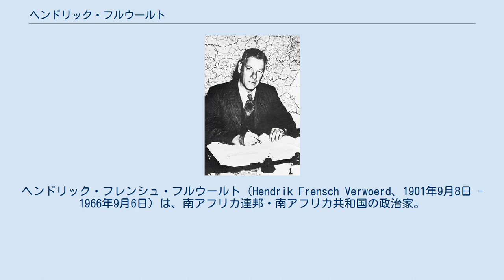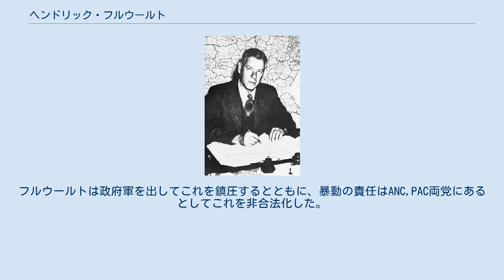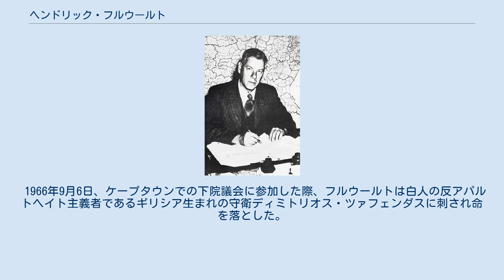ヘンドリック・フルウールト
ヘンドリック・フレンシュ・フルウールト（Hendrik Frensch Verwoerd、1901年9月8日 - 1966年9月6日）は、南アフリカ連邦・南アフリカ共和国の政治家。
国民党所属のアフリカーナー。
1958年から1966年まで南アフリカの首相を務めた。
アパルトヘイトは彼の時代に法制化され強化されたため、「アパルトヘイトの建設者」とも呼ばれる。
 フルウールトは1901年、オランダのアムステルダムで宣教師の家に生まれた。
1903年にフルウールト一家は南アフリカへと移住し、その後1913年には南ローデシアのブラワヨへ移住したが数年後にオレンジ自由州へと戻った。
 ステレンボッシュ大学に進学したフルウールトは心理学と哲学を学び、オックスフォード大学に、ついでドイツに留学した。
1928年に帰国したフルウールトはステレンボッシュ大学の社会学教授となり、1937年にはトランスヴァールで国民党に入党。
1948年に国民党が政権を握るとダニエル・フランソワ・マラン政権のもとで原住民担当大臣となり、1953年にはバントゥー教育法を施行して南アフリカ中の学校で人種別教育を行い黒人や有色人種の教育を阻害するなど、アパルトヘイト政策を進めた。
 1954年にマランが引退し、そのあとを継いだヨハネス・ストレイダムが死去すると、1958年にフルウールトは南アフリカの首相に就任し、白人労働者の権利を守り黒人の権利を剥奪する法案を次々と立法していった。
1959年にはバントゥー自治促進法を制定し、国土を白人地域（87%）と黒人地域（13%）とに分け、黒人は民族ごとのバントゥースタンに属することとした。
人口の大多数を占める黒人には非常に小さくやせた僻地しか与えられず、白人が国土の重要な部分を独占した。
アパルトヘイトは1960年以降「分離発展」と呼ばれるようになり、白人と黒人とが分離してそれぞれ発展することを旨としていたが、実態は白人が黒人やカラードを差別し搾取するものでしかなかった。
また、1952年に施行されたパス法をさらに強化した。
これに対し、黒人の合法政党であるアフリカ民族会議（ANC）とパンアフリカニスト会議（PAC）の2党は批判を強めていった。
 1960年3月21日、ANCとPACのパス法抗議集会が暴動化し、シャープビル虐殺事件が発生。
フルウールトは政府軍を出してこれを鎮圧するとともに、暴動の責任はANC,PAC両党にあるとしてこれを非合法化した。
 アパルトヘイトを強行する上で社会不安が進行したため、フルウールト政権は警察国家的な様相を強めた。
1963年には政府は裁判無しに連続90日間の拘留ができるようになり、1965年には出所した者を治安上の理由で拘留することができる政府の権限が更新された。
 アパルトヘイトに対する強い反対は世界中から巻き起こった。
国際連合は1955年にアパルトヘイトを議題に取り上げ、以後南アフリカ共和国の国連参加は名ばかりとなった。
1960年からはオリンピックへの参加も拒否されるようになった。
シャープビル虐殺事件をきっかけに旧宗主国であるイギリスからも強い批判を浴びると、フルウールトは国民投票を実施して南アフリカ共和国を英国女王の治める立憲君主制から大統領を元首とする共和制に政体を変更した。
これに対しイギリス連邦加盟国から連邦参加に疑義が呈されると、南アフリカ共和国は1961年にイギリス連邦を脱退した。
 一方でフルウールトは強い反共主義者であり、南アフリカを反共の砦と位置づけていた。
そのため冷戦下の西側諸国は南アフリカと経済関係を切ることができず、この時期南アフリカ経済は西側からの投資によって発展した。
白人労働者の生活は向上し、議会も自由なままであった。
そのため白人有権者から強い支持を受けた国民党は議会選挙で勝利し続け、フルウールトは1961年と1966年に首相に再選された。
 1966年9月6日、ケープタウンでの下院議会に参加した際、フルウールトは白人の反アパルトヘイト主義者であるギリシア生まれの守衛ディミトリオス・ツァフェンダスに刺され命を落とした。